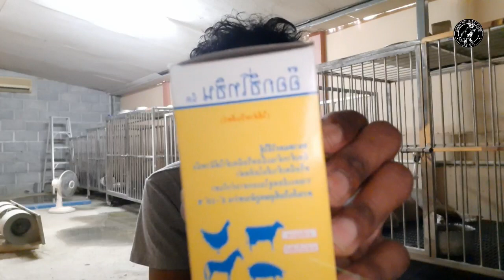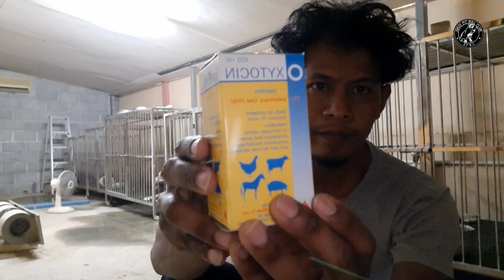ยาเร่งคลอดสุนัข ยากระตุ้นครรภ์สุนัข siampitbullclub